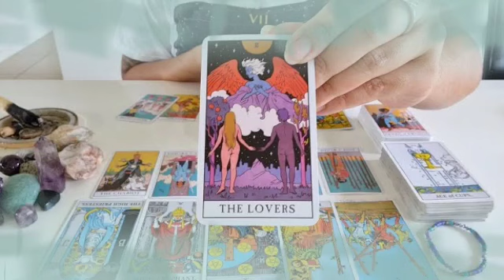برج الأسد من الأن إلى 31 ماي 2022 // تعال اقول لك على اوصاف الست😔الي عامله ليك سحر يا أسد😱